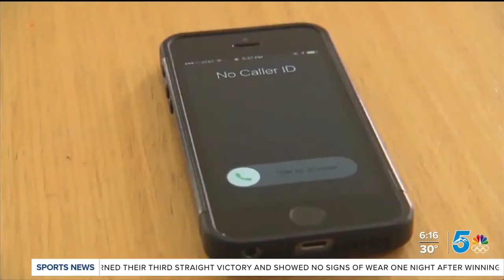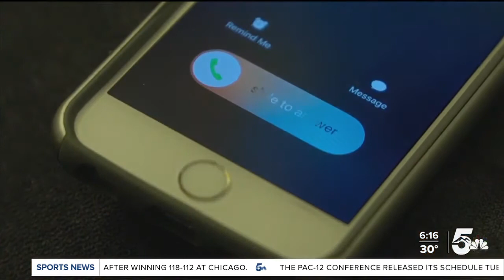"You've won!" A classic scam tactic still being used on people locally